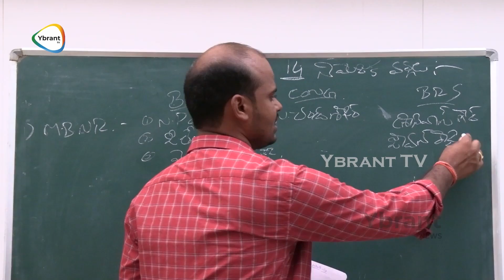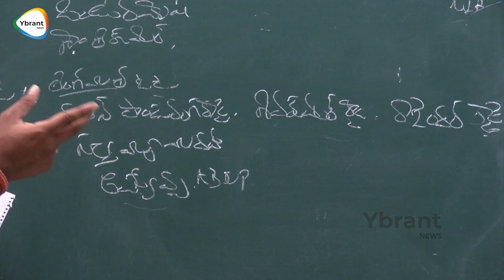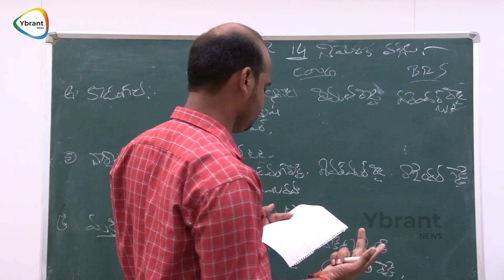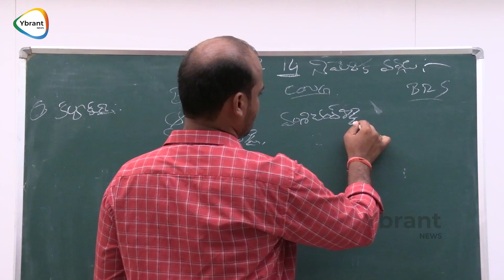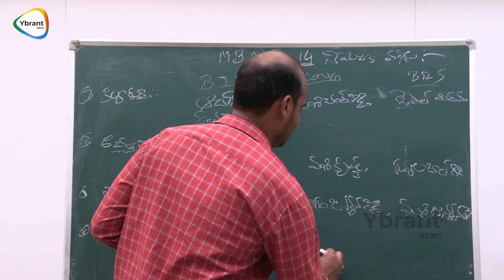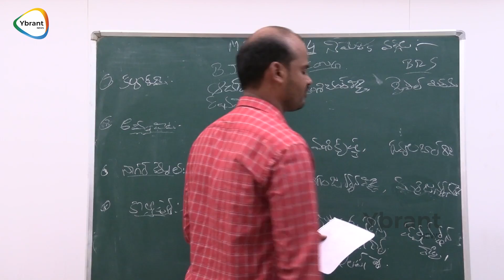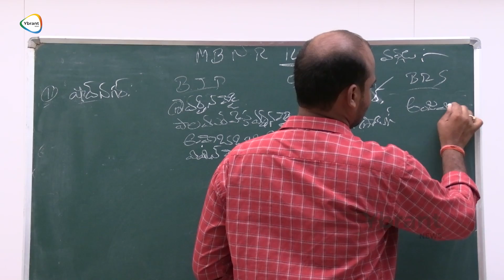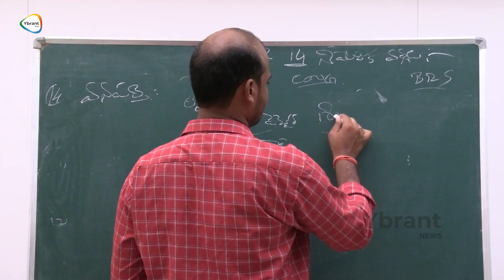మహబూబ్ నగర్ అభ్యర్థులు వీళ్ళే ! Telangana Elections2023 | Congress | Ybrant TV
Watch  Here : మహబూబ్ నగర్ అభ్యర్థులు వీళ్ళే ! Telangana Elections2023 | Congress | Ybrant TV

 / ybranttv